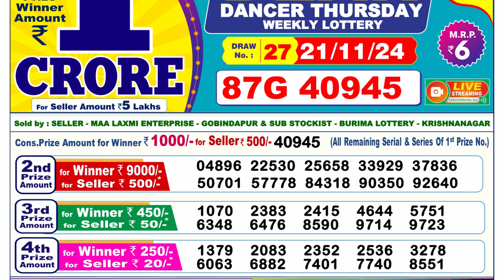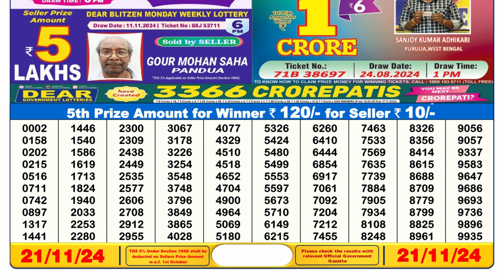Dear Lottery Result 6pm 21.11.2024 | Official | Lottery Sambad